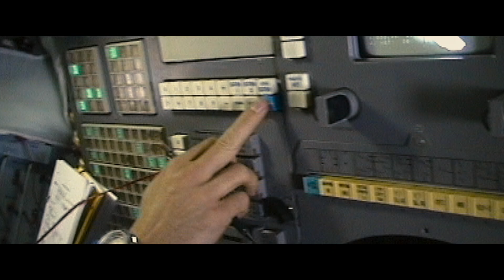The Wonderful: Stories From The Space Station | Astronomical Adventures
Astronauts from all around the world give an insight on their wonderful adventures in space. Featurette narrated by Bill Shepherd.

Over twenty years ago, rival nations put aside political and cultural differences and came together in a demonstration of international co-operation to create something unique—the International Space Station. For the first time in history, driven by his innate impulse to explore, man had a permanently inhabited foothold in the heavens. The Wonderful draws together personal stories from men and women from around the world who have been a part of this extraordinary endeavor, providing a fascinating insight into human nature and our relationship with planet Earth. These testimonials bring an intimacy and uniqueness to the story—bringing life in space alive, yet showing the strong emotional ties that bind these astronauts to the earth—and we are left not only with a sense of the vast 'velvet bottomless bucket' of the universe, but also the remarkable resilience and potential of mankind.

Own The Wonderful: Stories From The Space Station now on Digital, Blu-ray & DVD